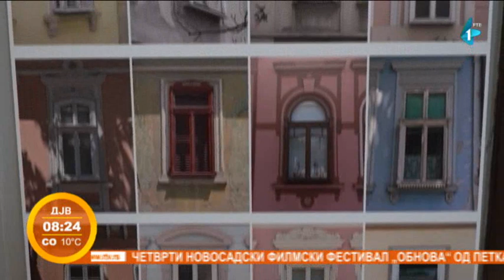Izložba "Uzbudljivi gradovi: Pančevo, Vršac, Bela Crkva"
Povodom jubileja, 30 godina Zavoda za zaštitu spomenika kulture Pančeva, u svečanoj sali Narodnog muzeja otvorena je izložba "Uzbudljivi gradovi: Pančevo, Vršac, Bela Crkva“.  Prikazani su određeni arhitektonski elementi koji ilustruju bogatstvo i različitost graditeljskog nasleđa u Južnom Banatu.